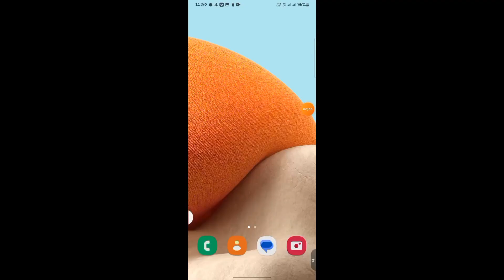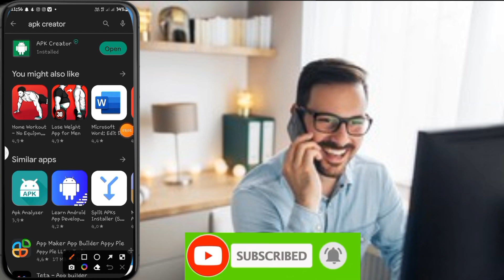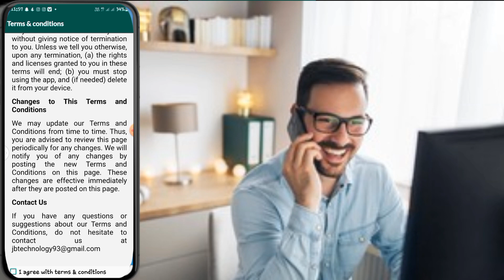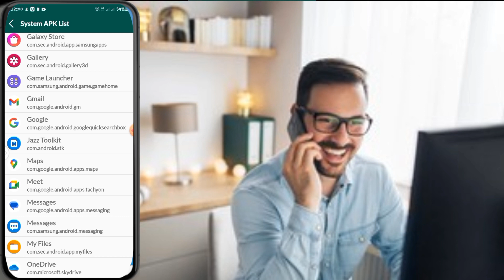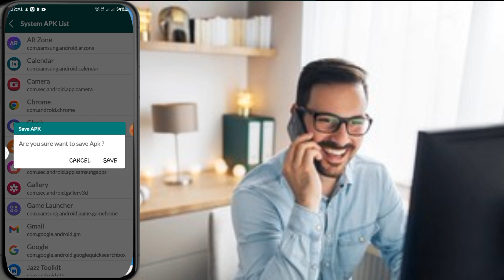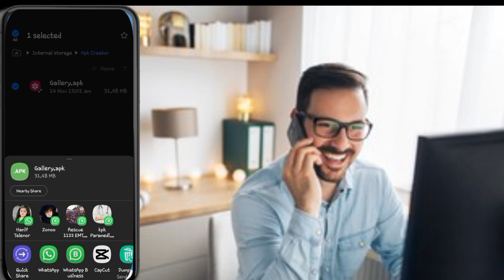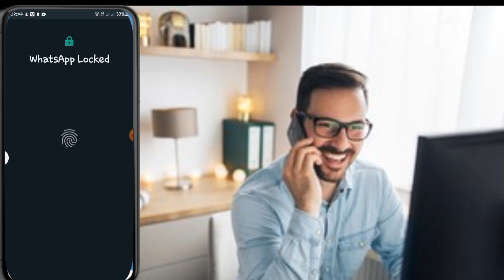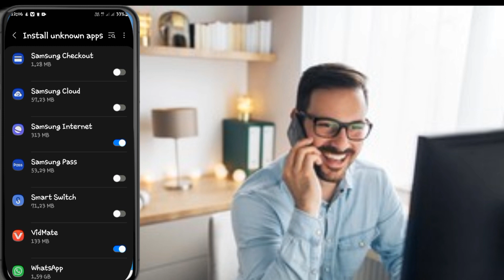يو نوے سيټينګ په واټساپ ماندي اپليکيشن داسي وليګۍ ملګرو ته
واټساپ ايپ لپاره يو نوے سيټينګ په واټساپ ماندي اپليکيشن داسي وليګۍ ملګرو ته